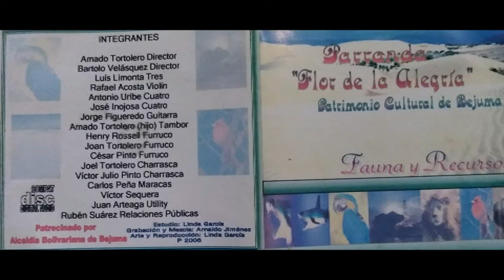Parranda La Flor De Alegria De Bejuma El Celular